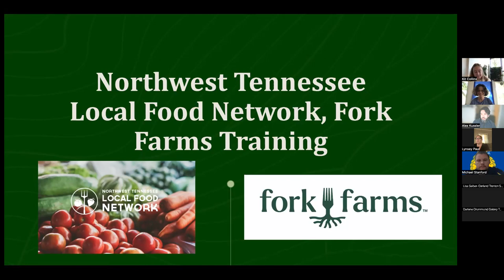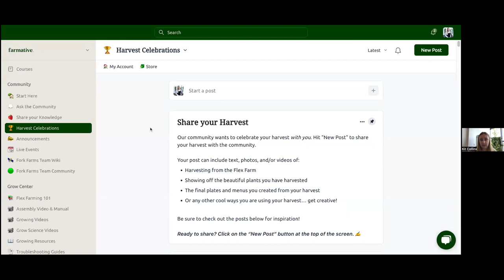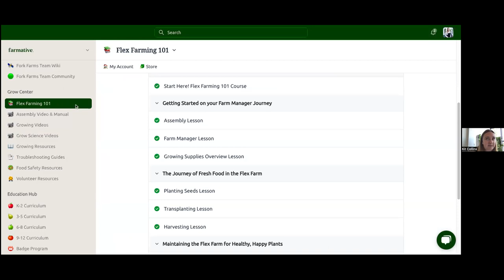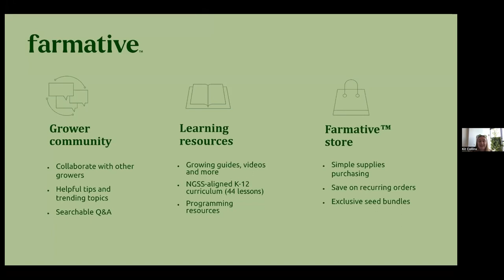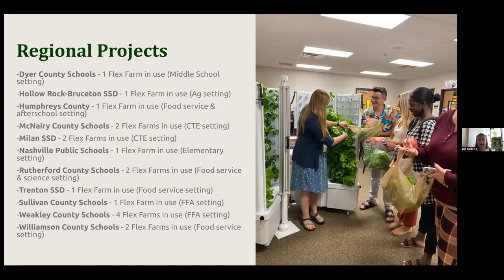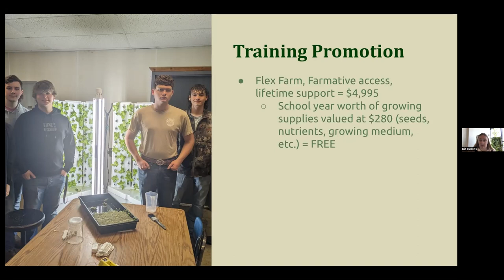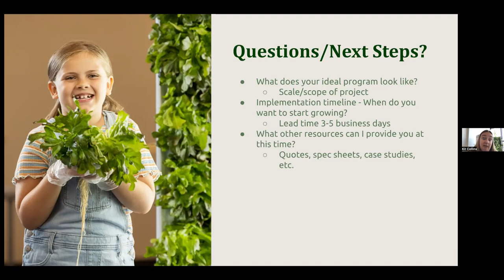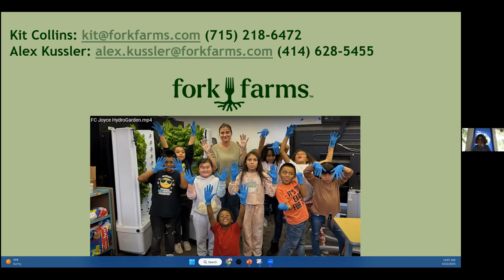Fork Farms Flex Farms Overview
The NWTN Local Food Network partnered with Fork Farms staff and guest speaker Kit Collins from Fork Farms offering the following:
1) An overview of Flex Farm resources – curriculum, videos, and more through their learning portal
2) Best practices – cleaning, maintenance, how to get funding
3) How to get the most use out of your flex farm during the school year
4) Ideas to utilize the Flex Farms to integrate Agriculture and Nutrition education in the classroom and cafeteria – what are others doing? How are you using your harvest in the cafeteria, classroom, taste tests, etc…
5) Photo journal 📓 keeping track of progress, results, and sharing your story (we want to feature Farm to School partners in our next NWTN Local Food Guide.

The LFN is a 501(c)(3) nonprofit organization serving as a catalyst for a thriving and equitable local food system that is accessible by all in Northwest Tennessee. We have been partnering with Tennessee school districts to strengthen their farm to school programs.